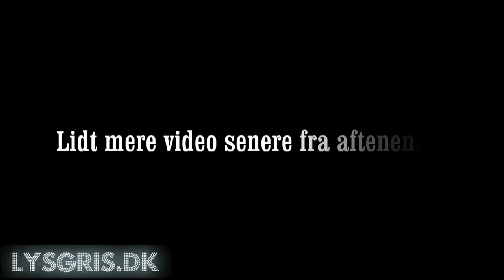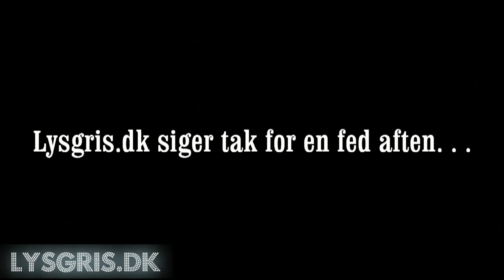Lysgris.dk - 30 års fødselsdag d.29.08.2015 - Komplet Mobil Diskotek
Lysgris.dk leverer komplet mobil diskotek, lyd, lys og dj til 30års fødselsdags fest i Frederikssund d.29/8-2015.
Book lysgris.dk allerede idag...
Mobil: 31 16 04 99
se mere på.